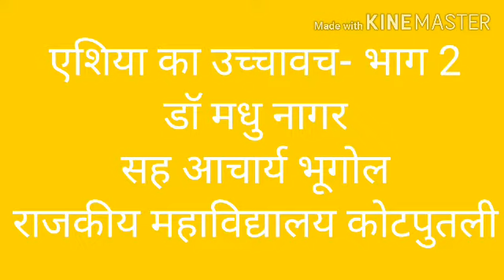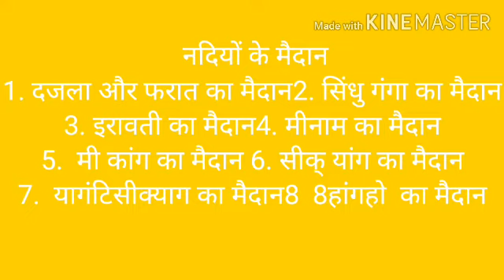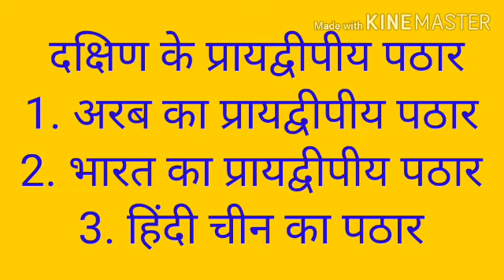Dr. Madhu Nagar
एशिया का उच्चावच भाग 2